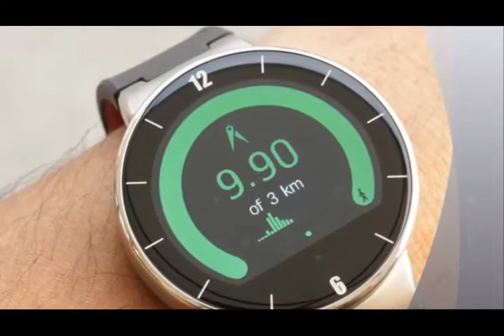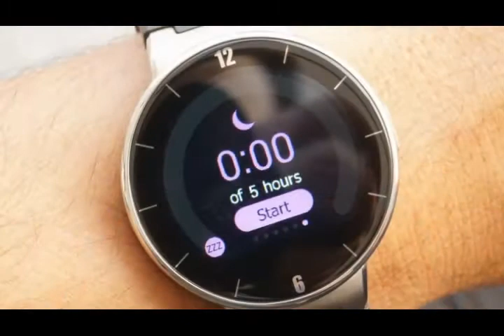Alcatel OneTouch Watch review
It's usually only high-end smartwatches that get circular screens, but Alcatel's eager to prove you don't have to shell out gobs of cash for a wearable that looks like a traditional watch.